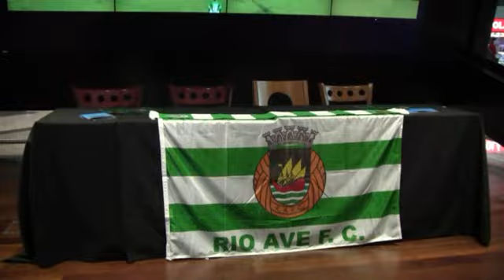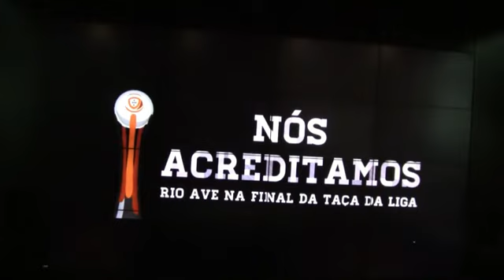Vilas Boas antevisão taça da Liga